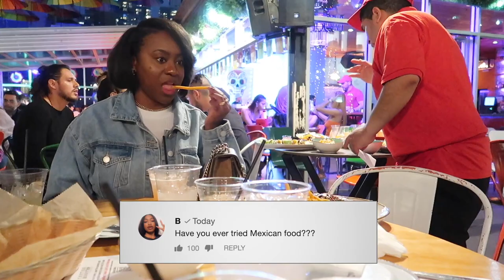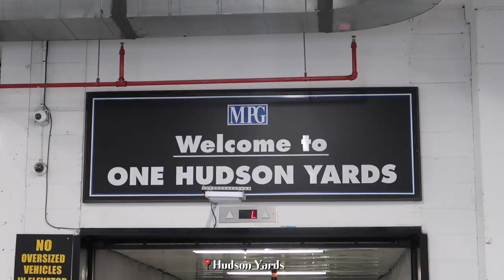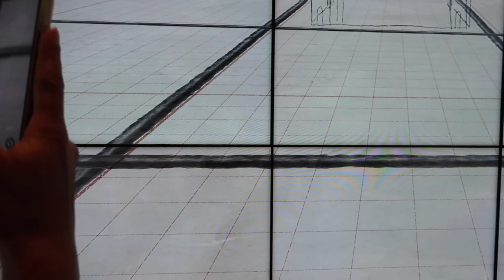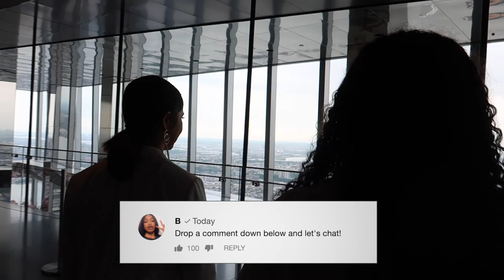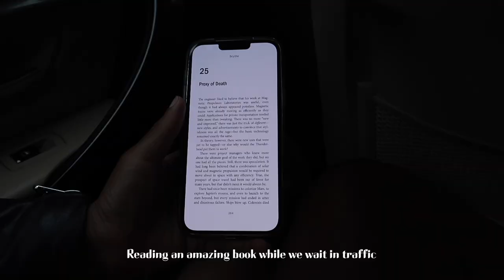Couple Days In My Life | Spending Time With My Sister, The Edge, Girls Night Out, Soft Life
Hey B-squad! Hope you enjoy this quick couple days in my life vlog. Thank you for showing love and support! It means the world to me =) In this vlog I'm spending some time with my sister and some of her close friends in New York City. We went to The Edge, Husdon Yards and had a girls night out just a little dash of soft life vibes lol.

♡ LET’S CONNECT!

⊹ Prod By UGYN

⊹ Bicana Brown
⊹ 25
⊹ Jamaican

⊹⊹⊹ Editing Software ⊹⊹⊹
⊹ Final Cut Pro X
⊹ Photoshop